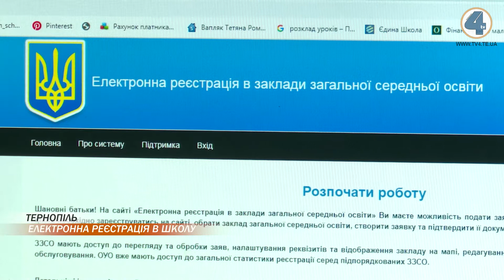В Тернополі з першого квітня розпочнеться онлайн-реєстрація учнів до першого класу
В Тернополі з першого квітня розпочнеться онлайн-реєстрація учнів до першого класу. Подати документи можна буде у декілька навчальних закладів. В Управлінні освіти та науки Тернополя кажуть, електронна черга забезпечить відкритий і неупереджений процес управління чергами в закладах освіти, а дані про стан статусів заявок, черговості кожної заявки і повна історія подій зберігатиметься в розподіленому реєстрі, що значно спростить звичний освітній процес.

ВАЖЛИВО! Усі школи забезпечені доступом до Реєстру громади, відтак довідки про місце реєстрації керівники закладів формують особисто